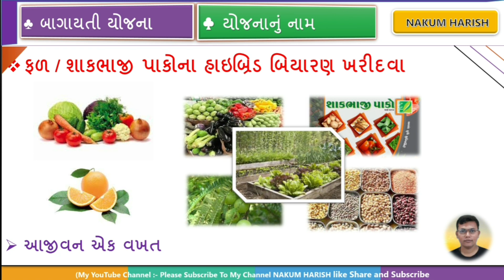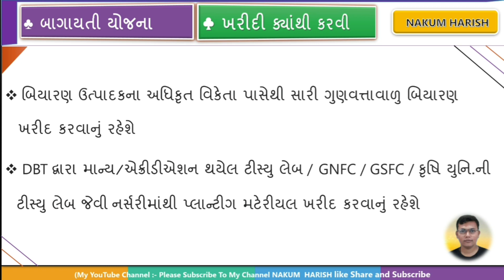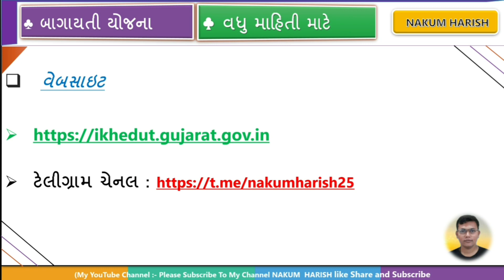new khetiwadi hybrid biyaran Yojana 2021 latest update 2021|| new i-khedut Yojana 2021 latest Yojana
About this video : આ વિડીયો માં હાઈબ્રીડ બિયારણ યોજના વિશે વાત કરેલી છે

10000 Ni sahay Gujarat sarkar 2021 ||new Government Yojana
Yojna 2021 latest update
# Animal-powered breeding​
# MannedVavaniyo
# Automatic​
# Automatic readings​

પાક ધિરાણ યોજના 2018
talpatribyojana
khedut khatavahi
mukhyamantri kisan sahay yojana gujarat online apply 2021
gujarat agriculture subsidy scheme 2021
cm kisan sahay yojana gujarat 2021
krushi sahay yojana gujarat 2022 online apply
krushi sahay package 2021
Bhagat Yojana fruit for 2021
new bagayat Yojana latest update news 2021 start

khedut 2021 khedut agro junagadh Subsidy
Scheme 2021 khedut meaning khedut tractor khedut khatavahi khedut agro products khedut seed drill price agricultural planning in india agricultural planning definition agricultural planning pdf agricultural planning and development in the country agricultural planning consultants agriculture planning development agricultural planning consultants near me physical farm planning